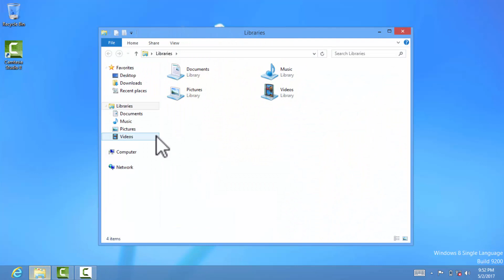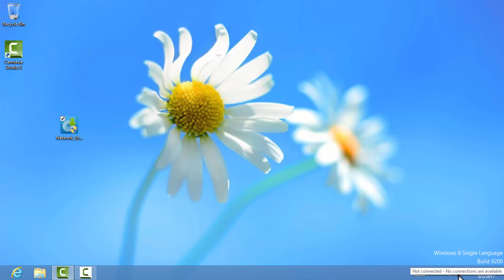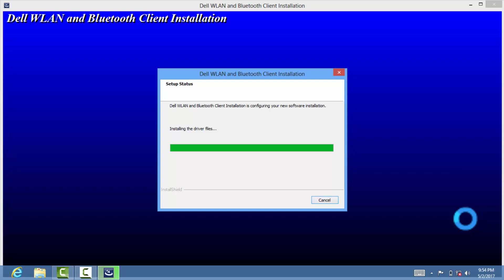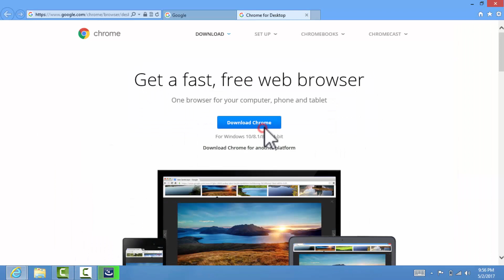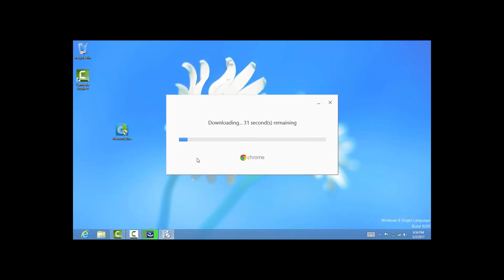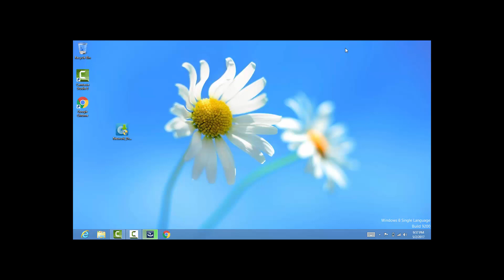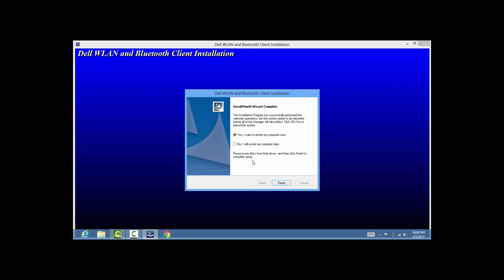[Hindi/Urdu] How To Download And Install Dell Wifi Driver